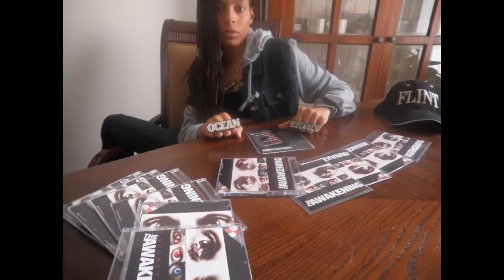Kendrick Lamar/ Stoney Ocean